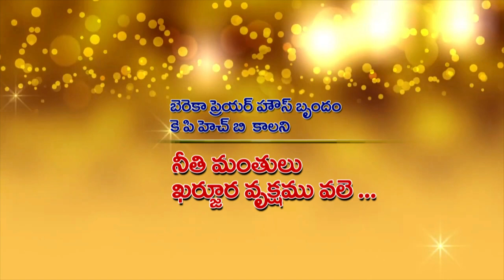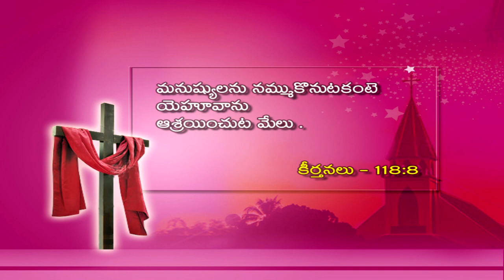AARADHANA CHRISTIAN DEVOTIONAL SONGS BY BERECCA PRAYER HOUSE || KPHB || 01-01-2023 || 6.00am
BIBLE MESSAGE BY Rev. P. YESU PADAM, FOUNDER
BERECCA MINISTRIES
ANCHOR : N. SHARON ANGEL